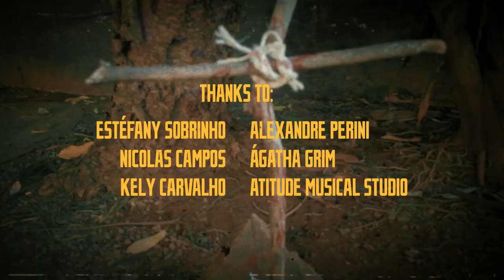Ressonância Mórfica - F.E.D. (Funeral Esquálido Derrotado) - Official Video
Ressonância Mórfica´s New Single (2020)
F.E.D. (Funeral Esquálido Derrotado) - Official Video

From the upcoming 7" split EP Ressonancia Morfica (BRA) / Sewer Trench (UK) 2020.

Monstro Discos, Sangre Recs, Two Beers or not Two Beers Recs.

FUNERAL ESQUÁLIDO DERROTADO

DESFIA O NOVELO CALAMIDADE
ABERTO O CÁRCERE DA AVERSÃO
COMO FONTE DE VIDA E MORTE
EMANA A DESPUDORADA PODRIDÃO

FUNERAL ESQUÁLIDO DERROTADO

CORPOS AMONTOADOS EM PEDAÇOS
GROTESCAS POSIÇÕES DESDENHADAS
ESCOLHA FUNESTA SEM ESTÍMULOS
AVAREZA DE ESPÍRITO - POBREZA

FUNERAL ESQUÁLIDO DERROTADO

ESQUÁLIDO

ENVERGADURA – ESPECTRO VAZIO

SAPONIFICAÇÃO CADAVÉRICA
GRITANDO PERPLEXIDADES
EXPRESSÃO CONTÉRRITA DA VÍTIMA

SEQUELADO - SUPURADO